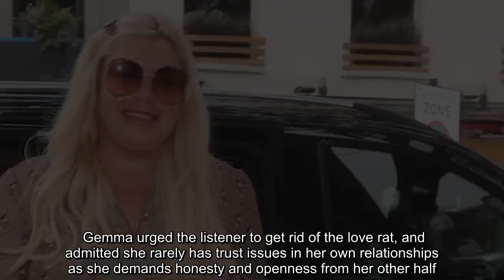Gemma Collins lifts lid on sex life and says she takes romping 'very seriously'